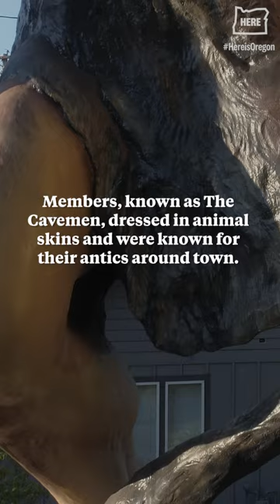A 17-foot cave man with presidential pedigree stands watch in Grants Pass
At the north end of Grants Pass, there stands a roughly 17-foot-tall statue of a caveman.  Its origins involve the Oregon Caves National Monument, a rowdy club, and several ex-presidents.